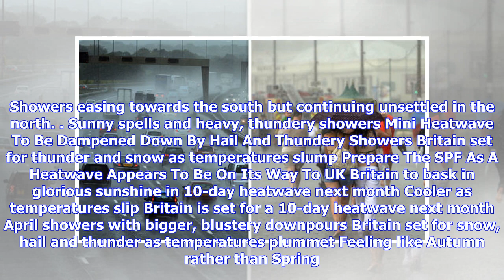Breaking News | UK Weather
In the last 2 hours Month’s worth of rain predicted to fall across parts of UK In the last 8 hours Spring Was A Cruel Lie And It’s Going To Snow This Week Yesterday A wet and windy start to the new week for some 'Unseasonably cold' weather hits UK Weather: Heavy rain and strong winds as cold sets in Weather warnings in place as heavy rain forecast for Monday Floods, gales and even snow forecast for UK ahead of May Day Wet and windy end to April Heavy rain and strong winds in the South East later...